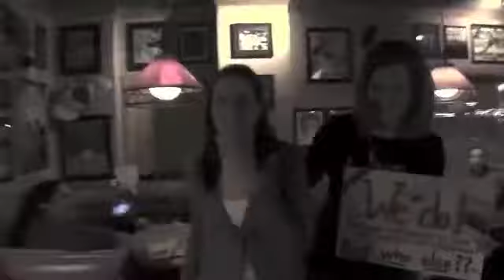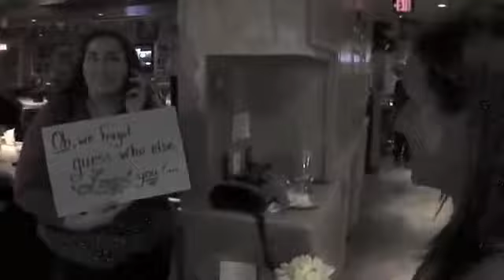One Year later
One Year ago, I asked the woman of dreams to be my wife. Here's how it went.